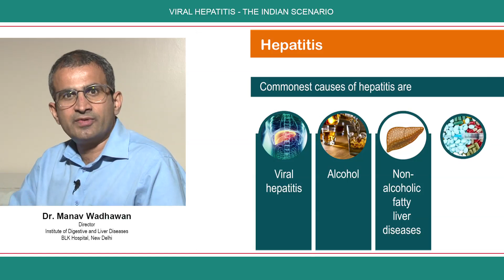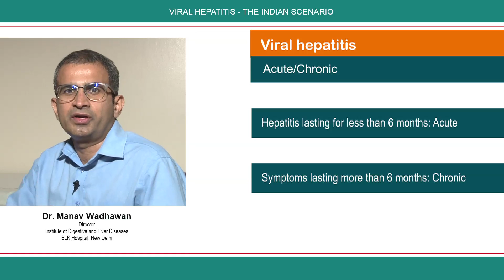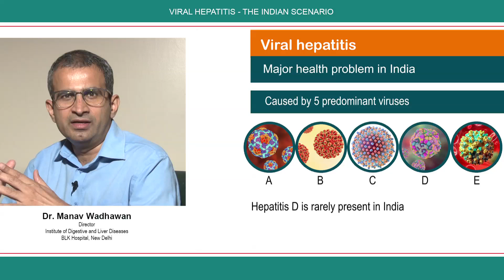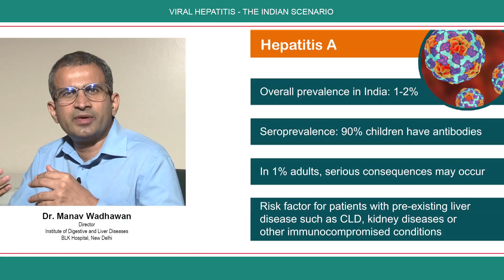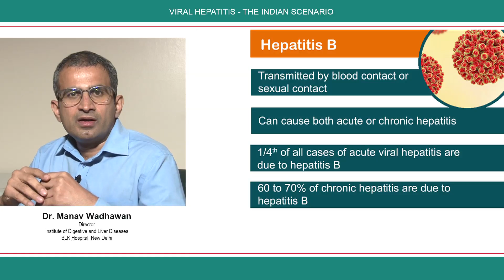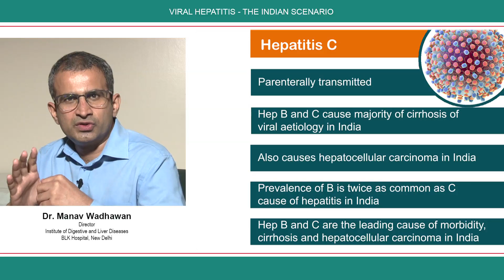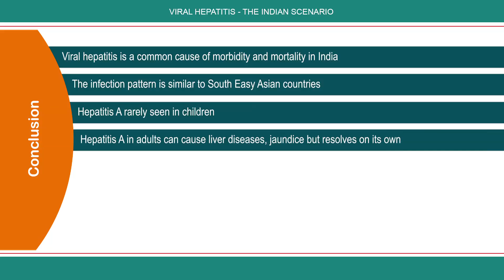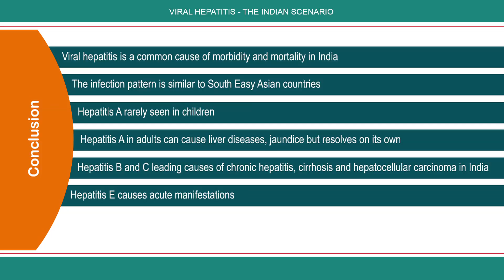Viral Hepatitis - The Indian Scenario By Dr Manav Wadhawan Module 1